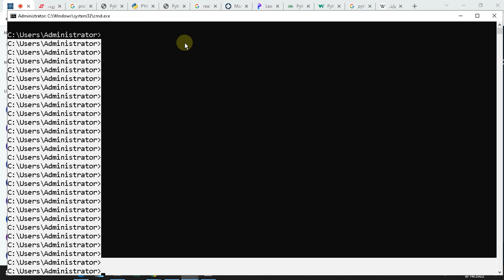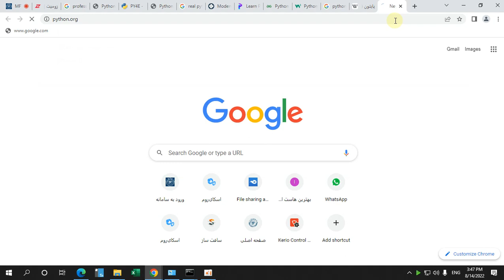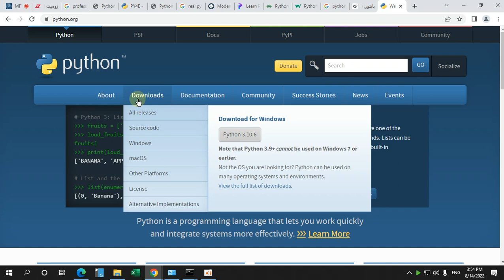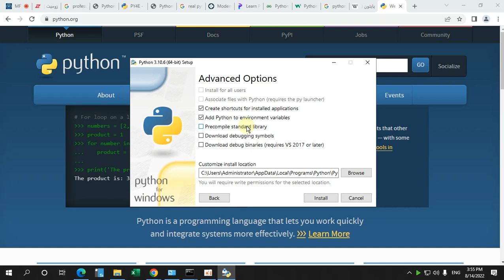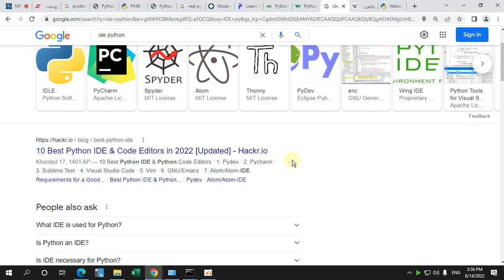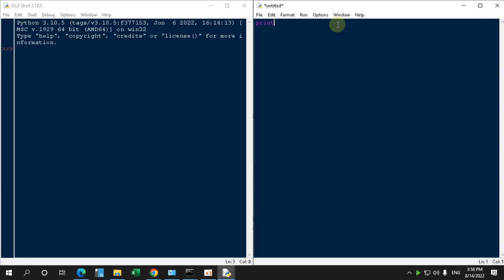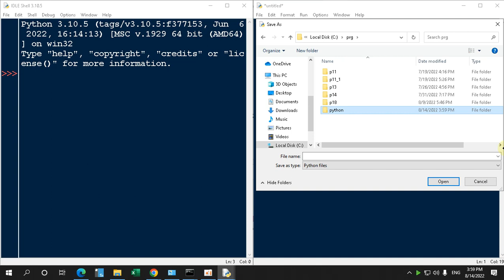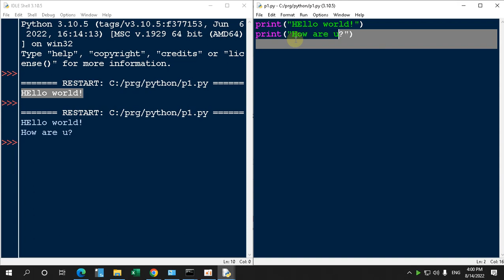j1 q3 python Hellow world